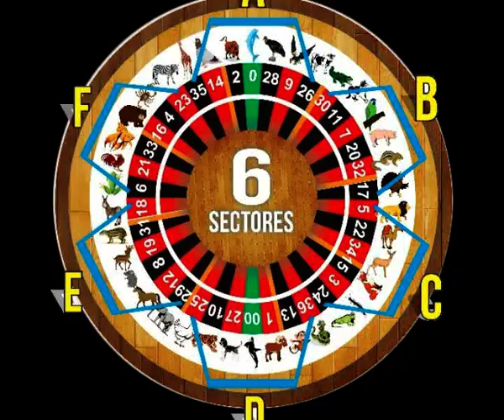JUGADAS DEL LUNES 11/ 12 / 2017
DATOS-CENTER
LES DESEA MUCHOS
EXITOS EN SUS APUETAS

EL DIA SABADO GANAMOS
LEON-05 Y GALLO - 21 SUPER FIJOS VENEZUELA

A GANARRRRR
MUCHAS GACIAS  MI GENTE